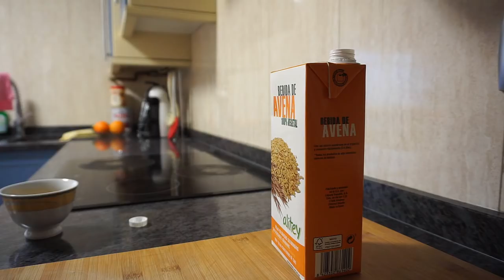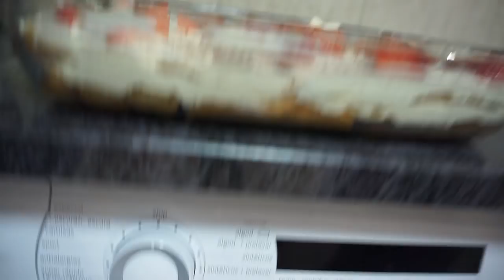Mi marido me tiene miedo:)) / Reaccion bebe al verse en el espejo / Risa Forzada/ Receta TIRAMISU